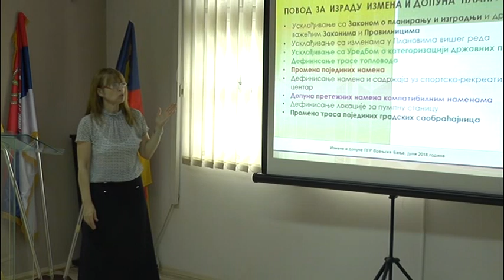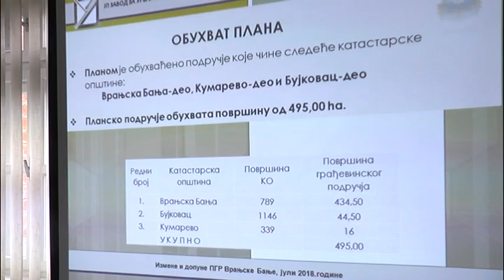Izmene i dopune plana generalne regulacije Vranjske Banje 19 07 2018